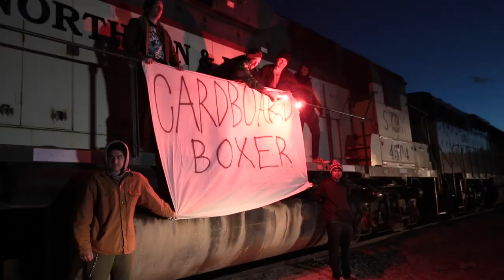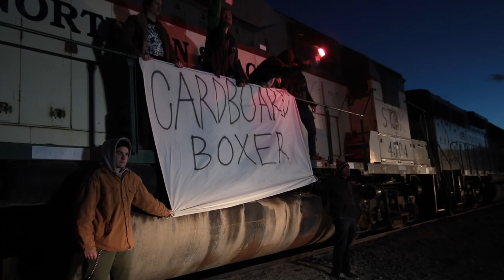Cardboard Boxer - Tumultuous (War Song)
All I want to be is...

Lyrics:

I have always been so good
I think I’m loosing it Inside,
Like some switch switching to the side.
Im dying, but arent we all
Surely one day I will fall, and so will you, and thats okay with me

No-one has control of me
I Reach my threshold aimlessly
Obvious oblivion consoling me
Fucking try and tear me down
Funny how things happen now
For I wont  let life hinder me just wait and see

Im still on my feet
And that may come right as a shock to you
And theres Ashes from defeat
But Im rebuilding with a different view
Just don’t act so elite
You’ve merely won the battle
You think you’re so concrete
Like a baby with a brand new rattle

So, Like a baby,
you have many things to learn
This thing called life
is not so easy I have heard
I was merely in my infancy
I realize now I needed infantry

So send them in
Flood the gates
Only casualties Are safe
Roll them in, fill every block
And every grave

Well that’s the method
To all the madness in disguise
Thats sort of depressing
There’s the carcass you’re the fly
But I won’t be taken down
No matter how hard you try
I promise You I’ll reign
My Iron fist is your demise and it’s my pain

I have always been so loud
But something happened to me now
All I wanna be is tumultuous
My voice is muffled by the man
And thats the man who preached he’s on my side
I should’ve expected him to lie
I’ve been drinking, I’ve been smoking
I’ve been talking about the things inside my head and I don’t ever seem to get it right...
Never seem to get it right now

Flood the gates
And every grave

Vid credit:
Parker (@hxc_parker)
Nikki (@cornichon.s)
Makala
Bre